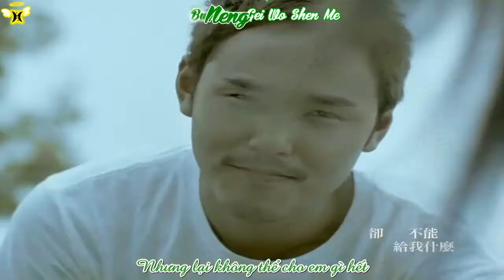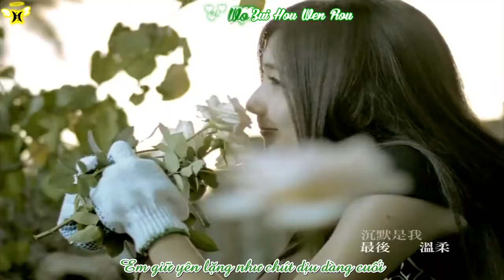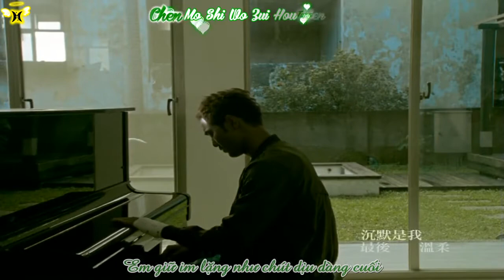[Vietsub | Kara] Yên Tĩnh Rồi | 安静了 - S.H.E